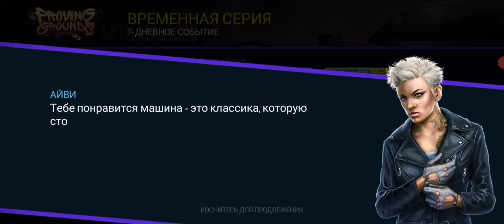20/10/24 NFS - JAGUAR XJ220 / Day 7 Finally 🏁